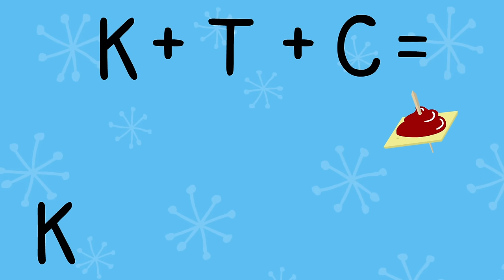Bad Snaxx: After School | Two More Eggs | Disney XD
Everyone's favorite working mom and blog host shares some pro tips for snack hacks for the pesky minutes between real meals.

The Brothers Chaps (Mike and Matt Chapman), creators of the acclaimed animated web series Homestar Runner, bring the all-new series of cartoon shorts, Two More Eggs, to Disney XD on YouTube!

A brand new Two More Eggs cartoon will be released every Tuesday!